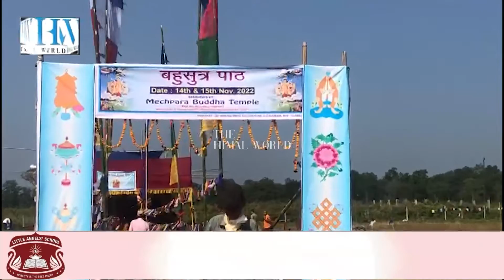ल्हाबाब दुईछेनको अवसरमा बहुसुत्र पाठ।